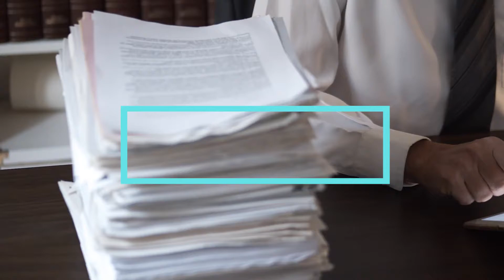Yogibo Calm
Our Antimicrobial weighted blanket is unlike any other on the market. With the Yogibo comfort you've come to adore and the weighted therapy your body just might need when things get hectic, bring some more CALM to your life!